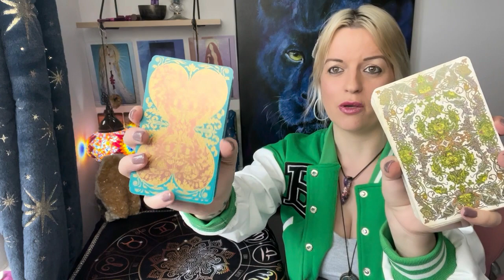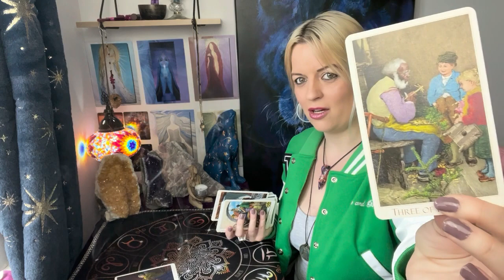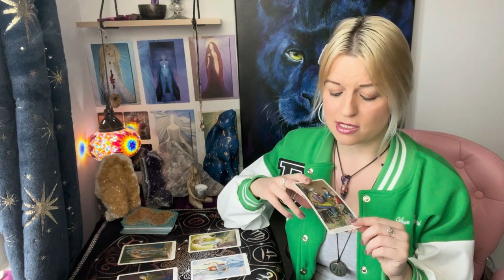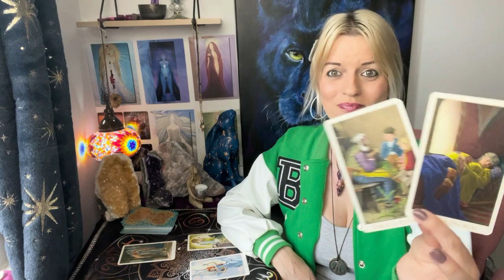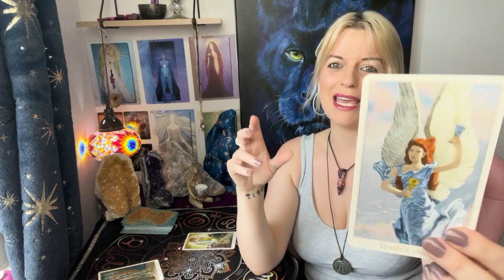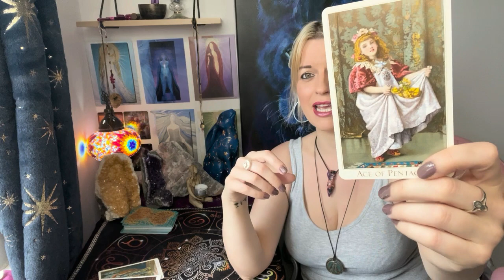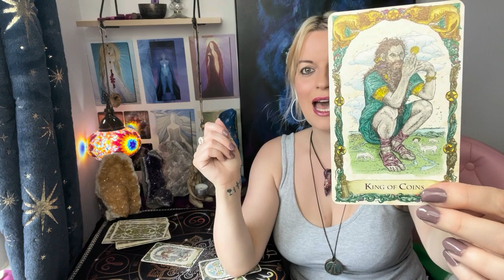Will they ever return to you? 😍🙊Pick a card ! 🌍🌪🔥🌊